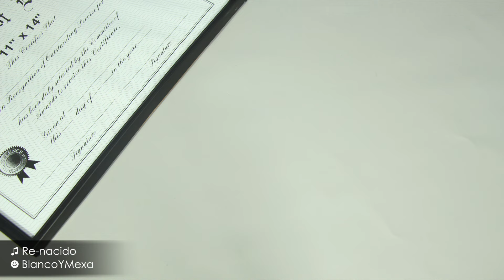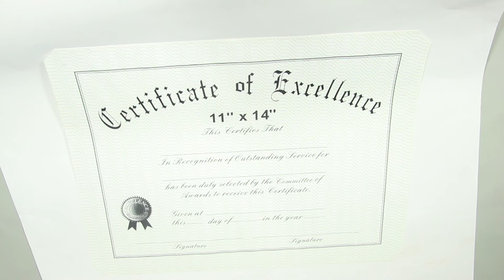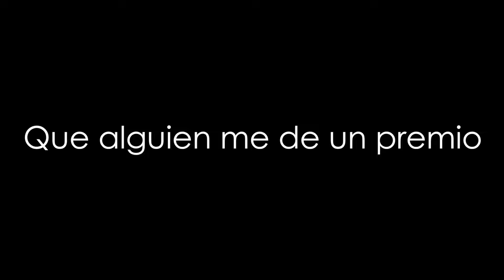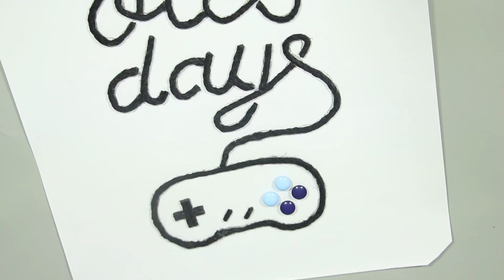Cuadro en Relieve de SNES - DIY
¿Porque tener paredes vacías y sin amor?
Este cuadro en verdad en cualquier parte colgado se verá hermoso!

¿Ya te di la técnica, tu con que frase vas a hacer tu cuadro? :D
-Plantilla:

Canciones hechas por este talentoso primo ❤ y apenas va empezando!  démosle Too much Love